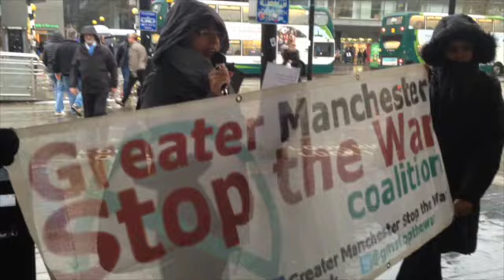Labour Cllr Daniel Gillard against bombing Syria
Jeremy Corbyn is right on this